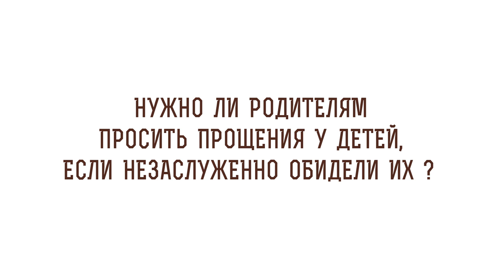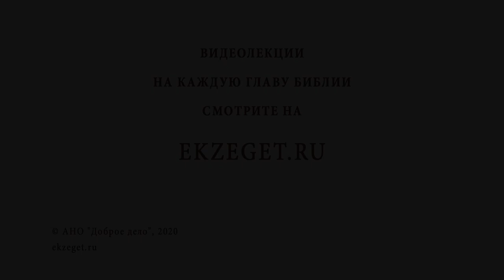Нужно ли родителям просить прощения у детей, если незаслуженно обидели их? Прот. Владимир Новицкий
В сегодняшнем видео с протоиереем Владимиром Новицким рассуждаем на тему: "Нужно ли родителям просить прощения у детей, если незаслуженно обидели их?"  Касаемся следующих тем:

🔸 Иерархия в семье.
🔸 Замысел Божий.
🔸 Послушание.
🔸 Гордыня у детей.
🔸 Авторитет родителей.